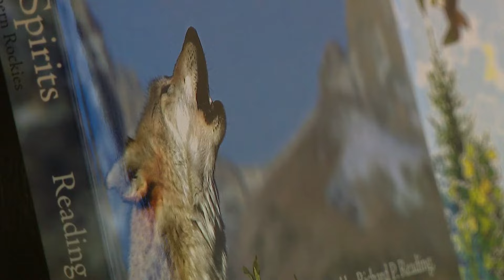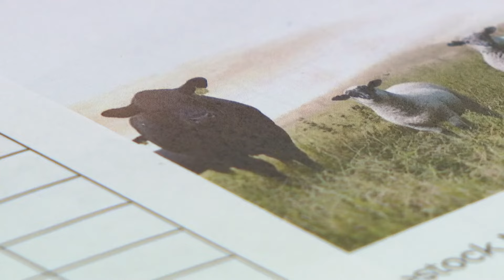High school offers "Wolf Empire" course on state's wolf reintroduction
Wolves are in the news almost every day in Colorado, and most of the time, it doesn't feel like good news. But a couple of Aurora teachers are using the state's wolf reintroduction plan to start a conversation with kids – while learning some new lessons and no one is fighting.

At William Smith High School, students learn about all angles of Colorado's wolf reintroduction plan, and the discussions are civil.

"Your challenge today is to think about what is the appropriate number of wolves for the state of Colorado, based on the evidence in front of you," said math teacher Chelsea Audin, as she started the class, made up of mostly sophomores.

Audin, along with math teacher Matt DiOrio, teaches a class called "Wolf Empire," which uses both math and literacy to teach students about wolf reintroduction, while using both skills.

"To take a class and become educated on the topic is pretty, pretty cool, especially to learn math and literacy through it," said sophomore Lila Martinez. "I really like that I get to be up to date on things that you usually wouldn’t be -- as a teenager I’m not really looking into wolf reintroduction and stuff like that."

"Wolf Empire" is an all-day, four-week class. Students get to opt into classes that combine different disciplines.

"When we asked them why they chose this class it was either because they loved dogs or wolves, but they didn’t have the knowledge behind that," DiOrio said. "We want them to understand the different perspectives, not just like,  'Oh we love wolves, we want them here," but what's the impact, and we’re not just looking at other wildlife or land, but also financially what does this look like for everyone in Colorado."

Audin and DiOrio are both passionate about wolves, but they know not everyone feels the way they do. They know in a state like Colorado, where the vote to reintroduce wolves narrowly passed, they need to show all sides of the story.